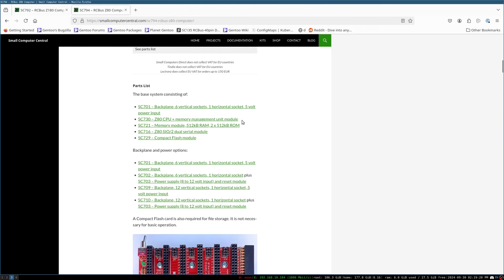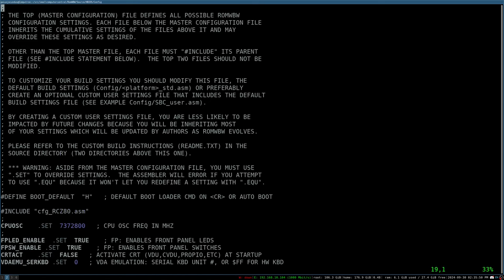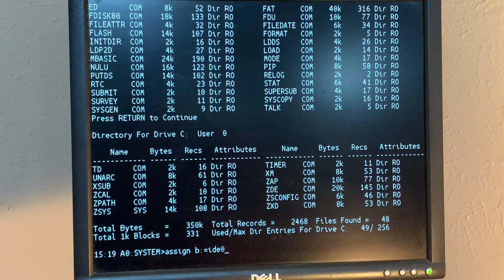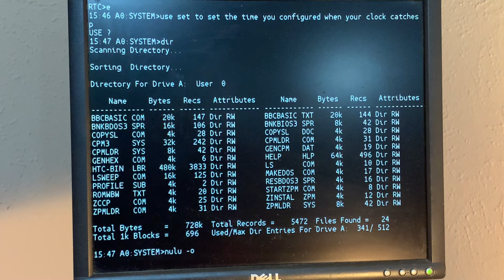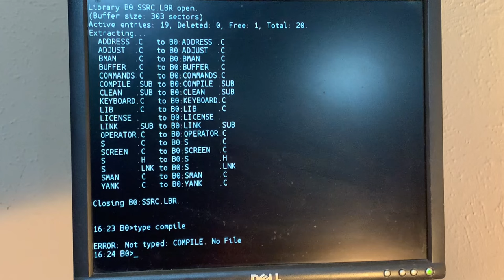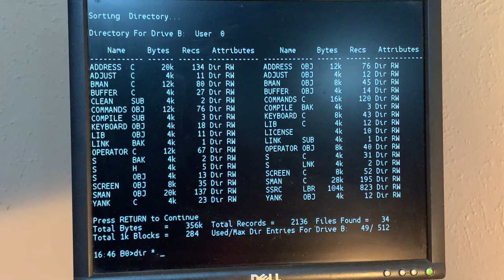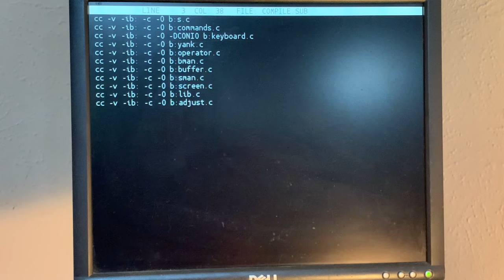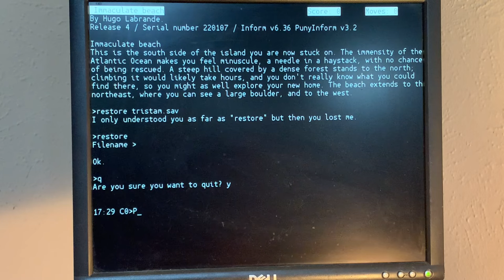Advanced RomWBW configurations with ZPM3 on Small Computer Central.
We explore two, compatible systems. One running a Z80 and the other running a Z180. This video showcases the ZPM3 operating system. It is split into two parts, a narrated exploration of the code and computer systems, followed by a quite long terminal session. Skip the terminal session unless you want to follow along:

My Links:
(Check Downloads for software and games!)